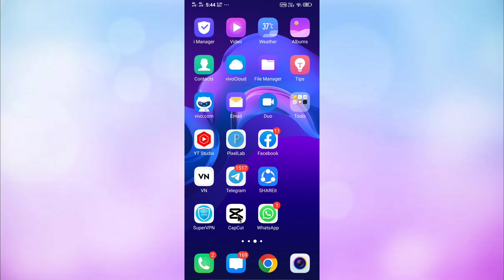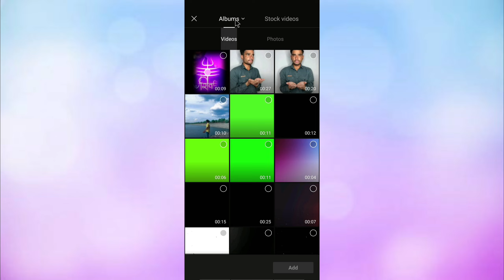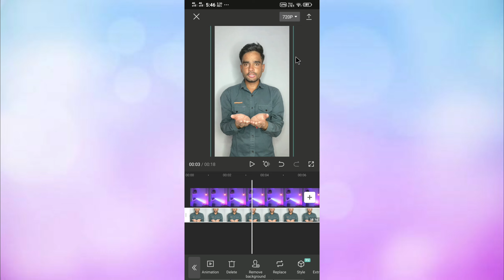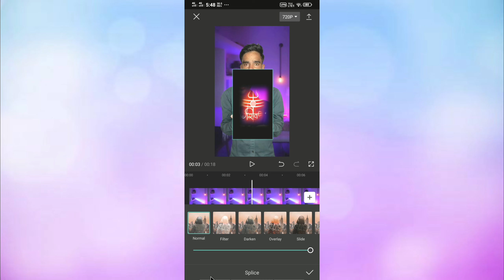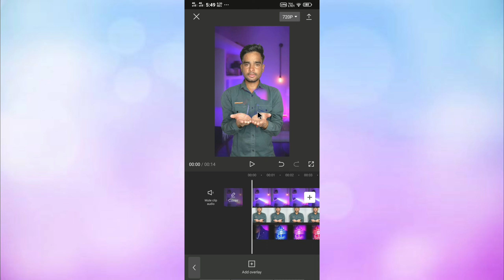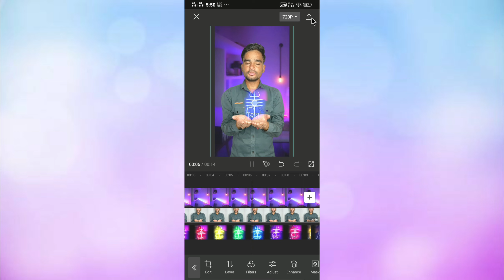Har Har Shabhu Shiv Mahadeva Reels Status Video Editing | Reels Trending Video Editing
Welcome back to another video . Dosto aaj ke video me aap sabhi ko Sikhane wala hu ki aap Kaise saarvendar bhai ki tahar video Kaise banaye to please video ko last tak dekhiyenga